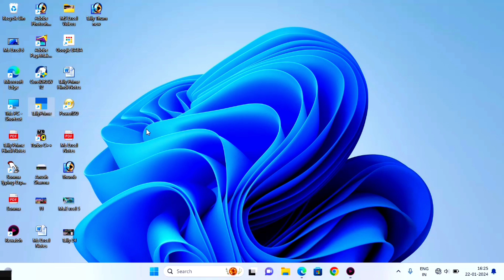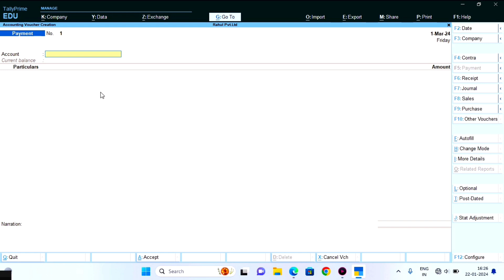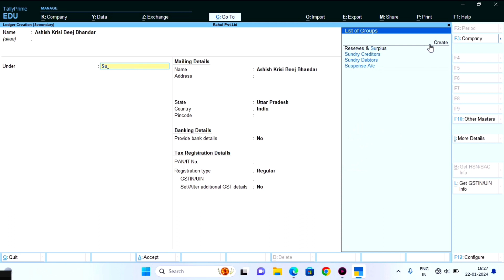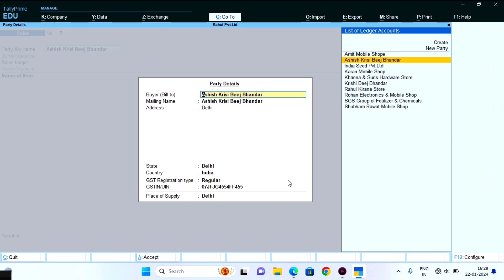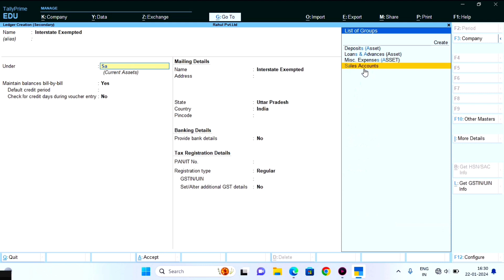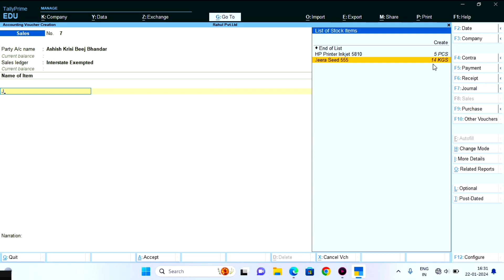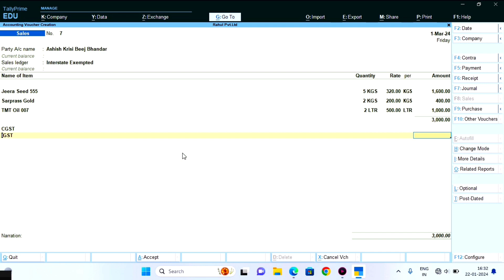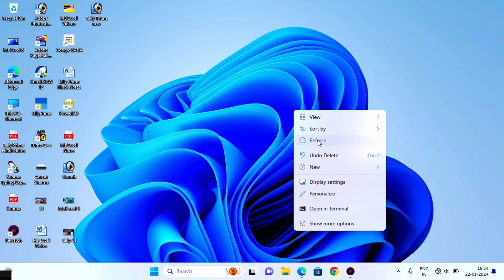Tally Prime Sales Interstate Exempted Entry | Sales Voucher Entry in Tally | Lecture 25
Tally Prime Sales Interstate Exempted Entry | Sales Voucher Entry in Tally |Sales Entry | Lecture 25 @learncomputerit

Welcome to it Group
Learn computer IT

In this Hindi Tutorial of Tally Prime, you will know about what Intrastate Sale in GST is and how to post Local Sales entry in Tally Prime. Intra-State supply of goods or services is when the location of the supplier and the place of supply i.e., location of the buyer are in the same state. In Intra-State transactions, a seller has to collect both CGST and SGST from the buyer. How to Sales Interstate Entry in Tally Prime, Sales Entry in tally Prime,  sales entry in tally prime with gst, tally prime full course in hindi, tally kya hai, tally prime me e invoice kaise banaye.

Intrastate Sales, Intra state Sales with GST, Intra State supply, Intrastate Sales entry, Intrastate Sales in tally, what is Intrastate Sales, record Sales under GST, Local Sales, Sales voucher with GST, how to calculate GST on Sales, Intrastate Sales to Regular Dealer, Intrastate Sales to Composite Dealer, Intrastate Sales to Unregistered Dealer, Intrastate Sales to Consumer, tally prime in hindi, tally complete course, tally prime full tutorial, tally kaise sikhe, Learn computer IT